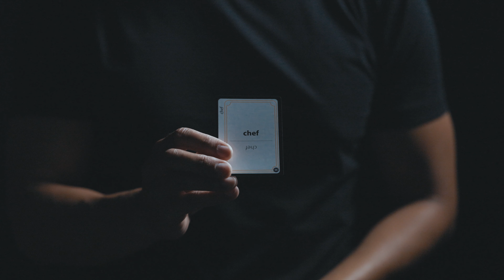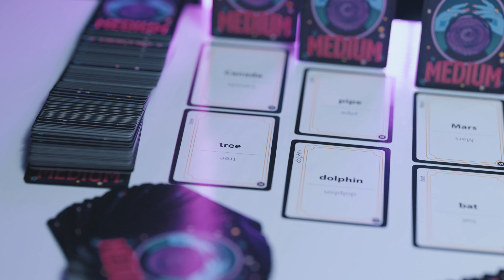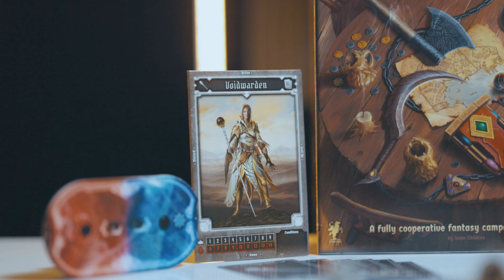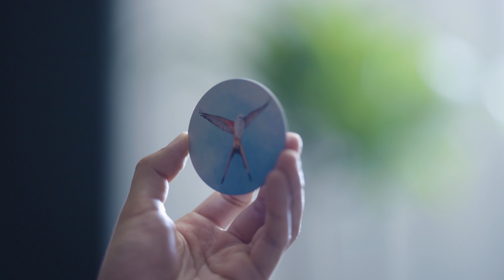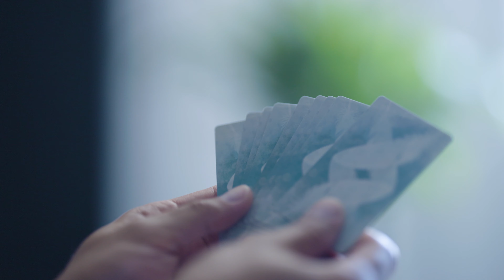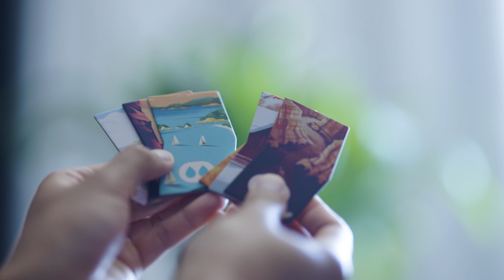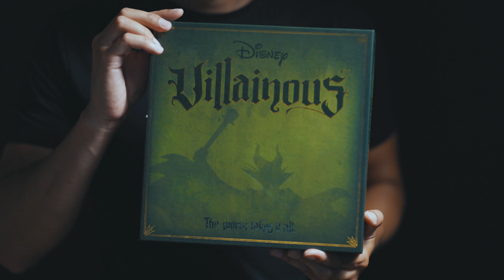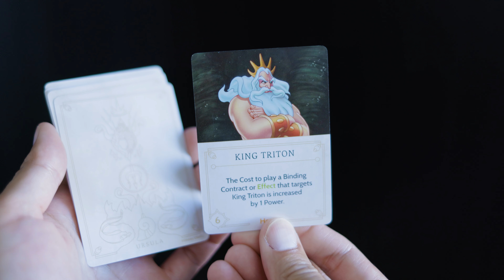Top 5 Board Games to get at TARGET THIS SUMMER 2021!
Here is the cinematic tier list of board games I've always wanted to make, now possible at the new studio! Check out the 5 board games you can pick up at target THIS SUMMER of 2021!

SPOILER ALERT: Links to Board Games mentioned down below!

Gloomhaven, Jaws of the Lion

Time Stamps:
00:00 Intro
00:29 Medium
03:37 Gloomhaven, Jaws of the Lion
08:19 Wingspan
11:18 Parks
15:27 Villainous

Tim Chuon
11947 Valley View St.

Main Camera
Second Camera
B-Roll Lens
All-around lens (used for 90% of my videos up till now!)
The latest lens I'm using
Action Camera (for diversifying shots, water shots)

🎒Favorite Bags:
ULTIMATE go-to carry!
Travel Bag
An organizer that keeps me SANE

🎬My Studio Setup:
Professional Studio Lights
AMAZING Lights
Cheap but clean lighting
Black vinyl wrapping for ANY surface
LED strip lights
Back RGB Lights

🎥Mounting Options:
Kupo C-Stand (big)
Kupo C-Stand (small)
Kupo Grip Head
Kupo Boom Arm
Spigot to connect tripod head to Kupo Boom Arm
Tripod Head
Sandbags (they come empty, will need to fill with sand, rocks etc!)

🔊Sound Panels
Budget Mic Stand
Budget Tripod